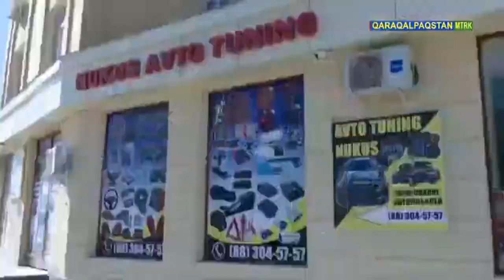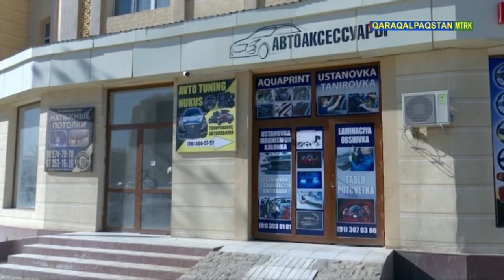Нөкисли Мийирбек автомобиллерди өзгеше көриниске келтирмекте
No'kisli Miyirbek avtomobillerdi o'zgeshe ko'riniske keltirmekte